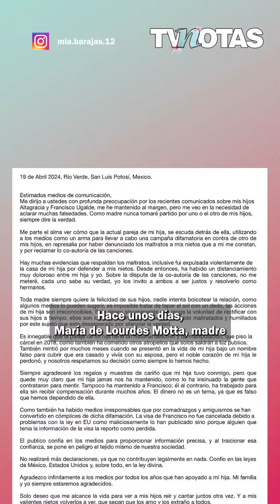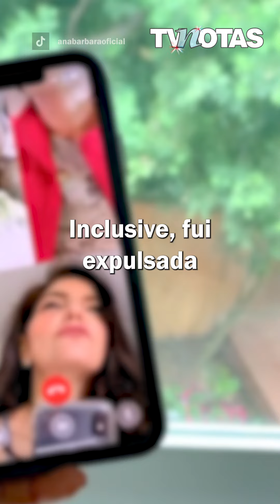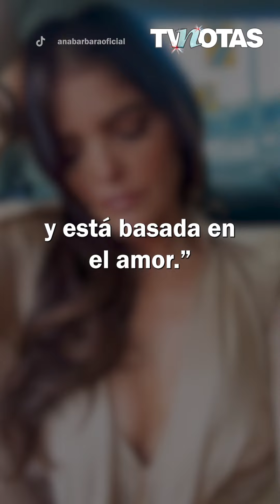Ana Bárbara defiende a su pareja de su mamá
¡CORRIÓ A SU SUEGRA DE LA CASA! 😱

María de Lourdes Motta, mamá de Ana Bárbara se une a las d3nuncia$ y expone al prometido de su hija. Además, asegura que Ángel Muñoz tiene historial d3lictivo. 😟